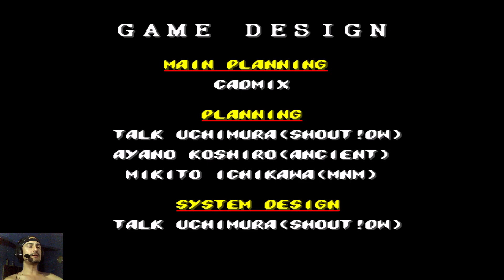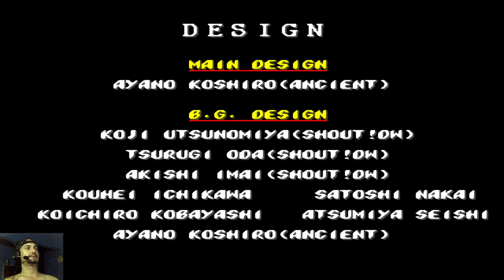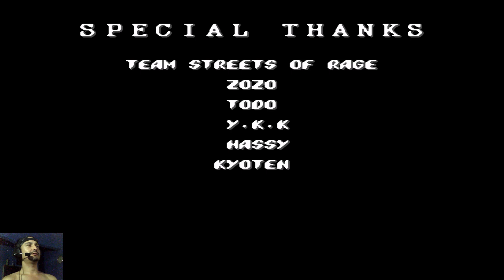Streets of Rage 2 / Bare knuckle II - Mega Drive - Jogo completo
Seguindo a saga de trás pra frente. Ae direitos autorais me deixa mudo durante 2 minutos , eu em!!!
Plataforma : 1992
Estúdio : Sega
Lançamento : 1992